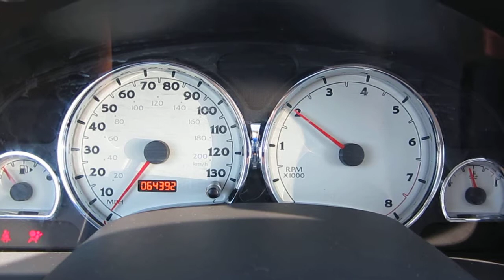2007 Saturn Vue, Gray - STOCK# B2139 - Startup